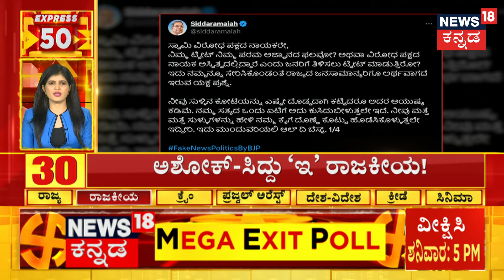Prajwal Devaraj Death Fake News | ನಟ ಪ್ರಜ್ವಲ್ ದೇವರಾಜ್ ಕ್ಷೇಮವಾಗಿದ್ದಾರೆ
Prajwal Devaraj Death Fake News | ನಟ ಪ್ರಜ್ವಲ್ ದೇವರಾಜ್ ಪೋಟೋ ಸಾಮಾಜಿಕ ಜಾಲತಾಣದಲ್ಲಿ ವೈರಲ್ ಆಗ್ತಿರುವ ವಿಚಾರಕ್ಕೆ ಫೋಟೋ ವೈರಲ್‌ಗೆ ಕುಟುಂಬಸ್ಥರು ಬೇಸರ ವ್ಯಕ್ತಪಡಿಸಿದ್ದಾರೆ. ನಟ ಪ್ರಜ್ವಲ್ ದೇವರಾಜ್ ಕ್ಷೇಮವಾಗಿದ್ದಾರೆ. ಅವರ ಆರೋಗ್ಯದಲ್ಲಿ ಯಾವುದೇ ಬದಲಾವಣೆ ಆಗಿಲ್ಲ. ಸಾಮಾಜಿಕ ಜಾಲತಾಣದಲ್ಲಿ ಸುಳ್ಳು ವದಂತಿಗಳನ್ನ ಹಬ್ಬಿಸಲಾಗಿದೆ. ಪ್ರಜ್ವಲ್ ದೇವರಾಜ್ ಅವರ ಫೋಟೋಗಳನ್ನ ದುರ್ಬಳಕೆ ಮಾಡಲಾಗಿದೆ ಎಂದು ಕುಟುಂಬಸ್ಥರು ಈ ಬಗ್ಗೆ ಕಾನೂನು ಸಲಹೆ ಪಡೆದು ದೂರು ನೀಡಲು ನಿರ್ಧರಿಸಿದ್ದಾರೆ.

News18 Kannada Live | ನ್ಯೂಸ್ 18 ಕನ್ನಡ ಲೈವ್
Karnataka | ಕರ್ನಾಟಕ
Kannada | ಕನ್ನಡ